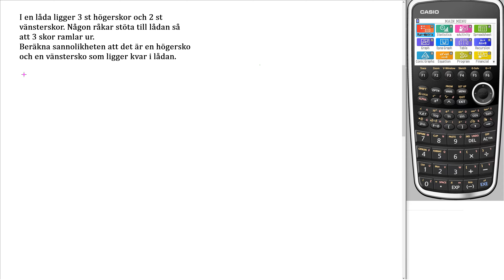Matematik 5000+ 1c Uppgift 23 Blandade övningar 1 5 för reviderad ämnesplan 2021